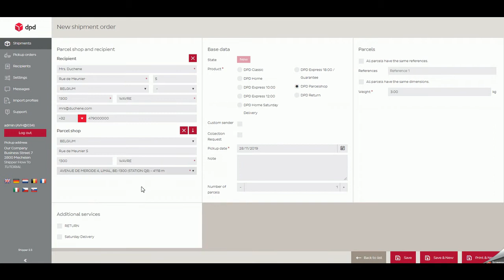DPD Shipper Pickup parcelshop Shipment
DPD Shipper is DPD's professional shipping tool. Take a look on dpd.be for more information.